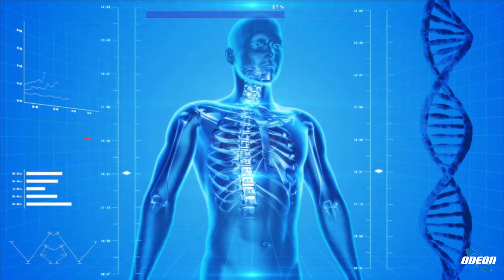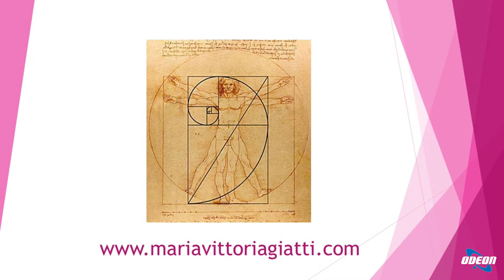Dott.ssa Maria Vittoria Giannotti - Bellezza e Salute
In questa puntata, ci troviamo in un'appuntamento dedicato alla medicina e chirurgia estetica con il professor Tito e la dottoressa Maria Vittoria Giannotti a Bologna. Si parla di bellezza, benessere e armonia, sottolineando l'importanza di un approccio olistico nei trattamenti estetici. Si discute del futuro della medicina estetica e chirurgia plastica, con un'attenzione particolare alla prevenzione e all'integrazione di tecnologie avanzate. La dottoressa Giannotti sottolinea l'importanza dell'empatia e dell'ascolto verso i pazienti, considerando non solo gli aspetti fisici ma anche quelli psicologici e dello stile di vita. Si conclude con un messaggio di aiutare i pazienti ad essere "imperfettamente perfetti" e con un ringraziamento al professor Tito e alla dottoressa Giannotti. La puntata si chiude con un invito a seguire le repliche sul portale medicina365.it e un augurio per una buona serata.